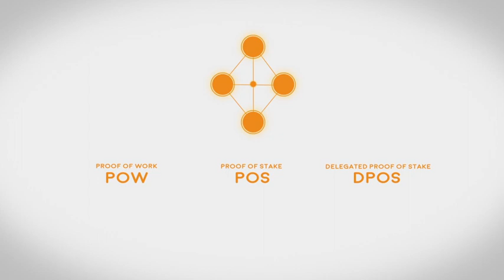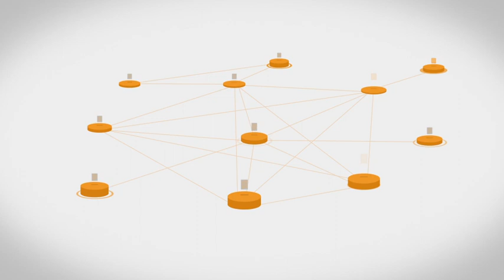What are Sybil Attacks｜Explained For Beginners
💡  A Sybil attack is a kind of security threat on an online system where one person tries to take over the network by creating multiple accounts, nodes or computers.

📚  Read our articles to learn more about Sybil Attacks
What Is a 51% Attack?

⏱️  Timestamps
What are Sybil Attacks   00:00
What Problems Can Sybil Attacks Cause   00:34
How Does Blockchain Mitigate Sybil Attacks   01:27